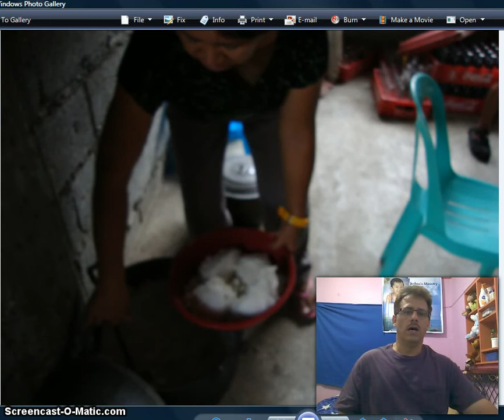ORPHANAGE UPDATE AND NEW SPONSORS NEEDED FOR NEEDY KIDS